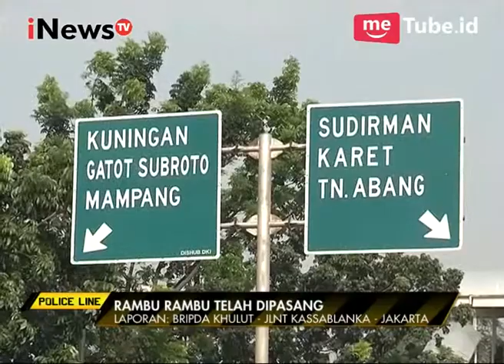Polisi Merazia Jalan Non Tol Untuk Keselamatan Pengendara Motor - Police Line 26/07